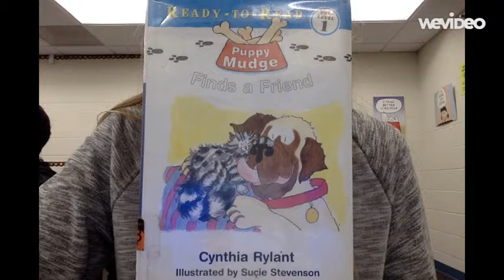Puppy Mudge has a new friend Read by Jaelyn Hickman